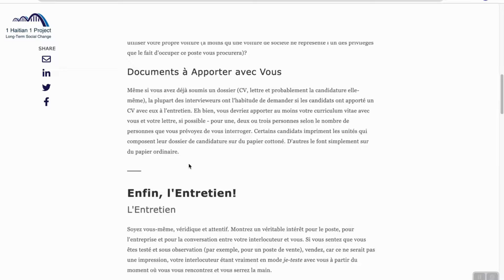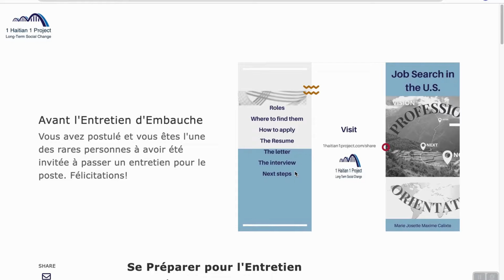Entèvyou a, Avan ak Aprè - L'Entretien, Avant et Après - The Interview, Before and After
La musique originale a été créée par Lélio Jeune pour 1 Haitian 1 Project

Les infos mentionnées dans la vidéos se trouvent sur les pages suivantes en français et en anglais respectivement. You'll find the information that is shown in this video on the following pages, which are respectively in French and in English: